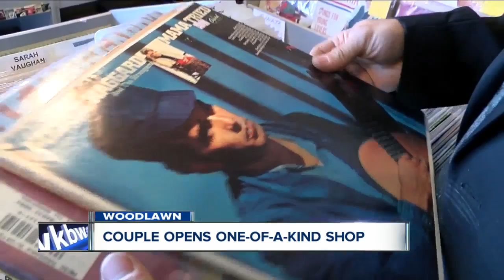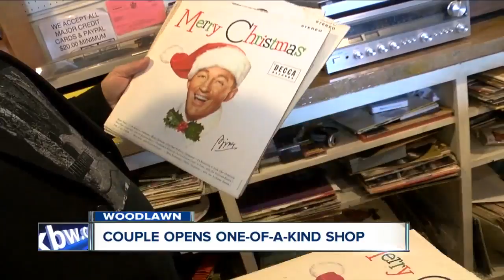Couple opens a one-of-a-kind store in Woodlawn